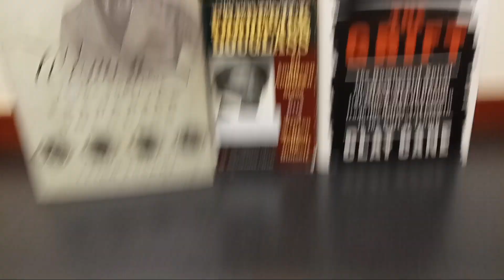Informtv100 #4 DISCUSSION OF THE BOOK THE GRIFT AND THE GRIFTERS SINISTER BETRAYALS